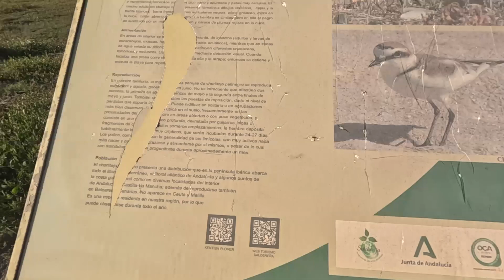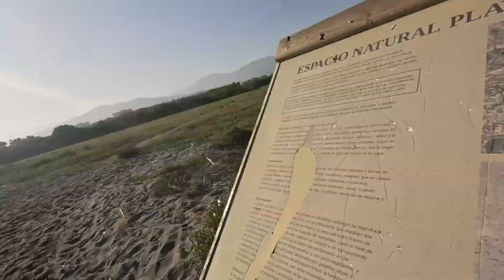17 JULIO 2023 L Playa para perros 18 NUDOS Salobreña time lapse puesta de sol x30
Canal para reír